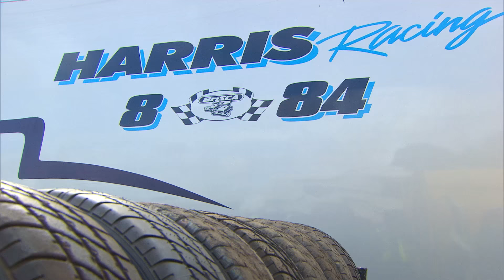A Dynasty In The Making – Stock Car Racing With The Harris Family | M1TG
Mobil 1 The Grid travelled to Northampton, England, to meet a Stock Car Racing dynasty in the making – The Harris Family – spearheaded by brother and sister duo, Tom and Catherine.